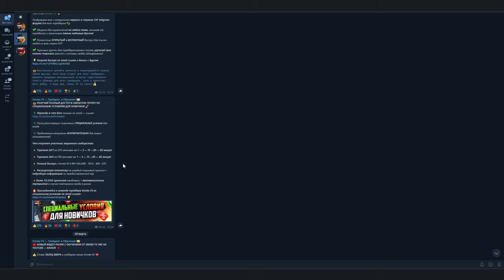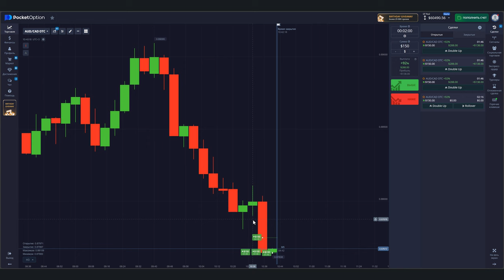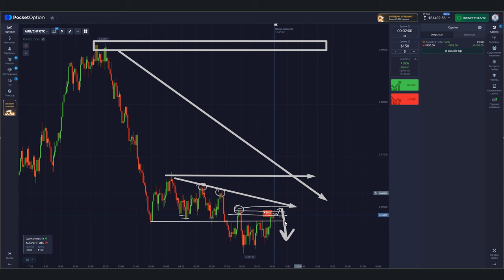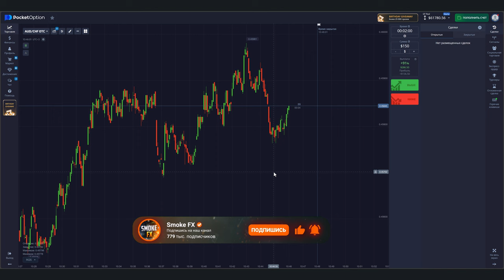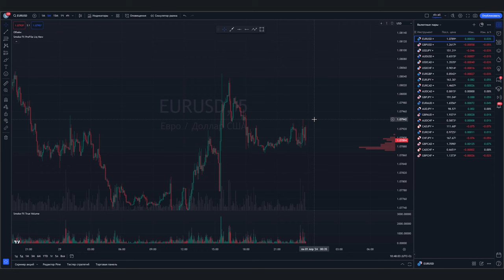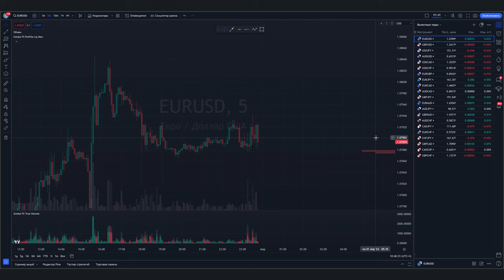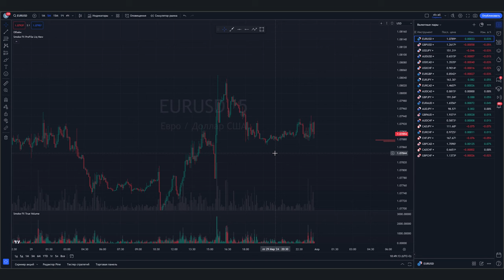Трейдинг ОБУЧЕНИЕ и ВСЯ ПРАВДА про СИГНАЛЫ! Обучение трейдингу с нуля! Трейдинг